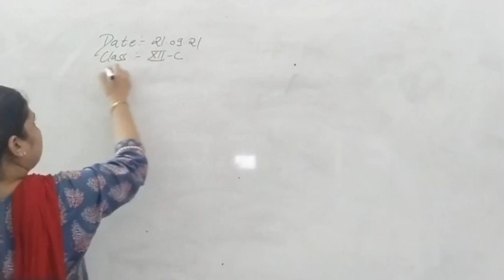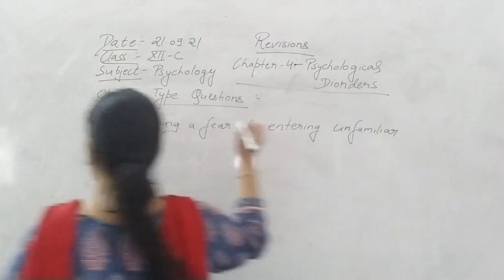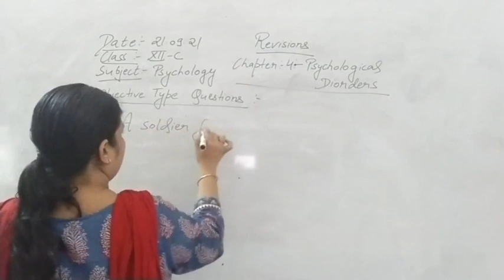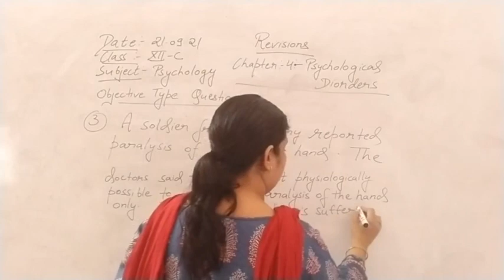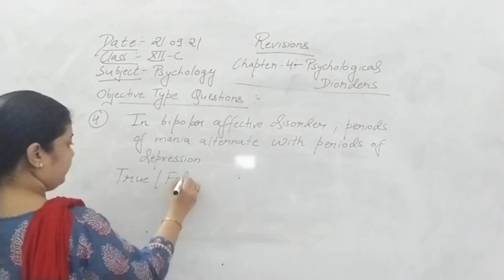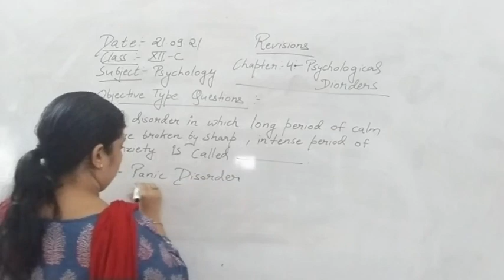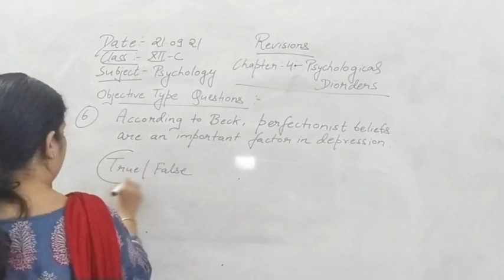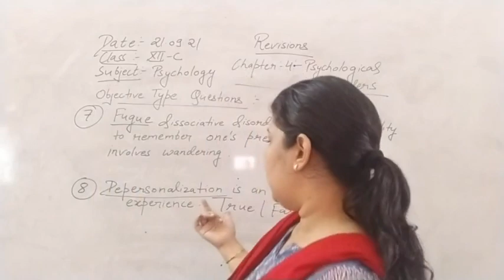Class XII C Psychology 21-09-2021 by Mrs. khushboo Agrawal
Class XII C Psychology 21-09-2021 by Mrs. khushboo Agrawal-Discussion about objective type questions from chapter 4